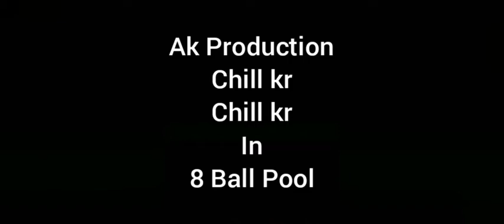Snooker 8 ball pool with Big Cat Table song Chill kr Chill kr